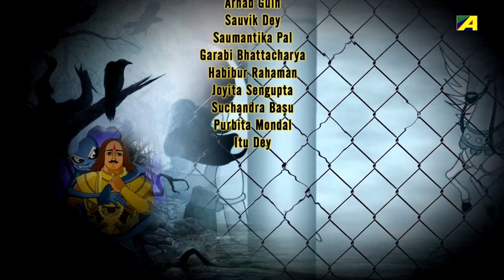चमत्कारी दवा | Chamatkari Dawa | Vikram Betal Hindi Cartoon | बिक्रम बेताल | Animation Story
Watch cartoon of your favorite Vikram Betal is a famous Hindi cartoon story for children.
Vikram and Betal Stories are most popular Indian fairy tales among kids. Vikram And Betal as it not only entertains but also teaches moral values too. Kids will enjoy the famous tales of Vikram And Betaal.